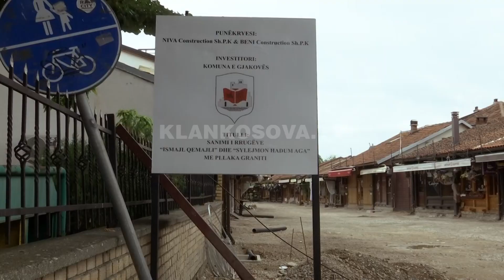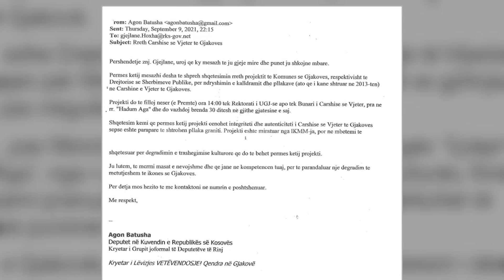Pezullohen punimet në “Çarshinë e Vjetër” të Gjakovës - 22.09.2021 - Klan Kosova